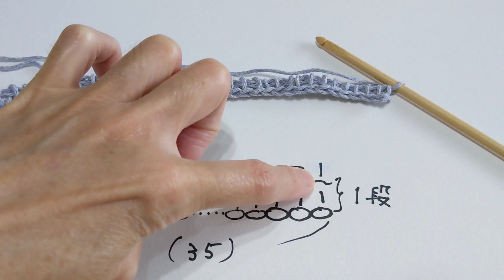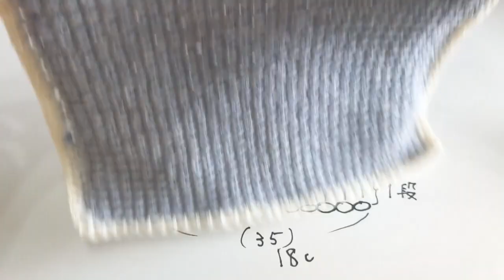アフガン編みの裏編み【ハンカチタオル】編み方。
大分市/福岡市/オンライン　小さな編み物教室

■アフガン編みの基本の「裏編み」という編み方で、肌触りやよく柔らかっく、吸水性のよい【手編みのハンカチタオル】が編めたので、編み方をシェアしてみました。
よかったら、参考になさってみてください。

■アフガン編みが初めての方はこちら

この動画
【アフガン編み「裏編み」のハンカチタオルの編み方】内容

①アフガン編みの裏編みとは
②材料と道具について　1：30～
③作り目　３５目　2：35～
④１段め（往き）表編みで拾う　3：20～
⑤１段め（もどり）5：13～
⑥２段目（往き）裏編みの編み方　7：15～
⑦最後の段（裏編みの引き抜き止め）　12：50～
⑧縁編みの　16：14～
⑨編み終わり、糸始末　21：30～

【手編みのハンカチタオル】動画まとめ

【棒針編みのハンカチタオル】いろいろ

【人気の動画】
「かぎ針編みマスク」の編み方と編み図の見方の基礎

＝自己紹介＝

「オンラインあみもの個人レッスン」・「大分市/福岡市編み物教室」「ニットカフェ」「博多阪急でのワークショップ」などのイベントも開催しています。

編み物は、一人で編んでも楽しいけれど、仲間と一緒に、編んでいる時間と空間を楽しむことも大切に思っています。どこかでご一緒にあみものを楽しめたら嬉しいです。

■詳しい情報はホームページやブログからご案内しています。
★ぶきっちょ＆初心者さんの為の「編み物教室ジャーニー」
・ＨＰ
編み物教室ジャーニー　検索

■いまさら聞けない「編み物」のこんなこと、あんなこと
ご質問がありましたら、お気軽にコメントお願いします。

できる範囲でこの動画でお応えできるよに、配信していきたいと思います。

ミュージック：DOC HOLiDAY AND APACHE TRAiN「キモチノモンダイ」
演奏／アレンジ：BACK